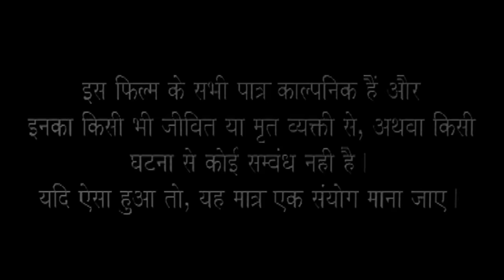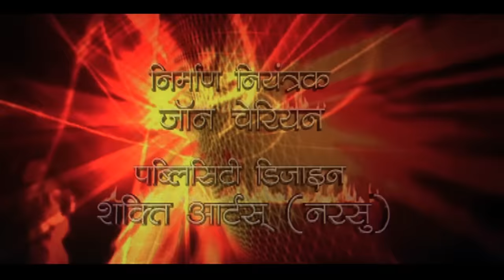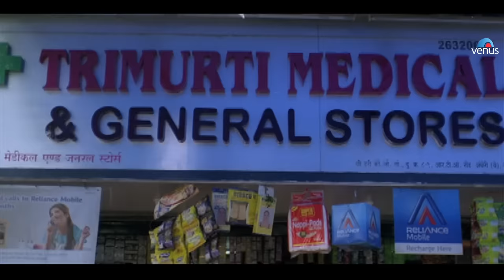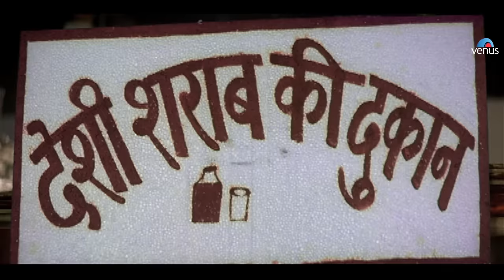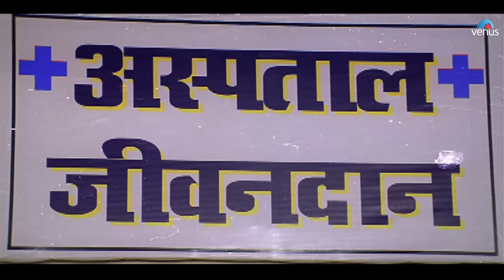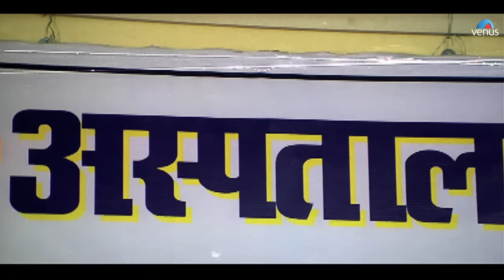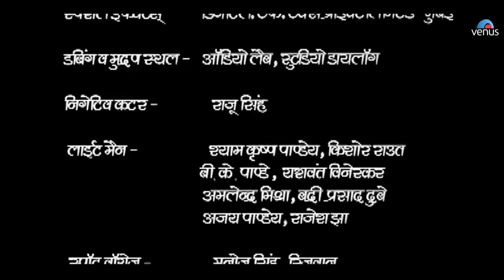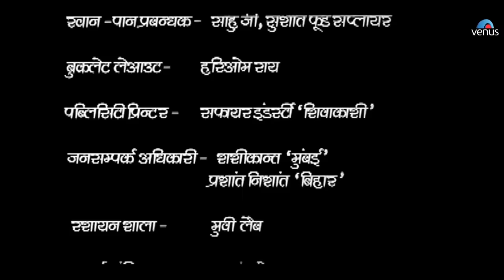VIDHATA | Bhojpuri Full Movie | Ravi Kishan & Dinesh Lal Yadav | Superhit Bhojpuri Action Movie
Movie : Vidhata
Director : Harry Fernandez
Producer : Mrs.Pratibha Singh
Written by : Harry Fernandez
Starring :  Ravi Kishan, Dinesh Lal(Nirhuva), Pankaj Kesari, Pratibha Pandey, Anara Gupta, Pakkhi Hegde, Poonam Sagar & Others.

Synopsis -

'Vidhata' the story is based on the two best friends Arjun -- (Ravi Kishan) & Kishan --(Dinesh Lal Yadav) who are so much emotionally involved with each other and families. Arjun's younger brother Suraj -- (Pankaj Kesari) is in city for his further studies, whereas, his younger sister Radha live along with Kishan and his wife. Kishan Pratap Singh lives happily with his elder brother and sister-in-law. Where, his younger Sister Mahima is in city with Suraj for futher studies.
Arjun Singh and Kishan make an effort to fix Radha's -- (Arjun's sister) marriage. Where, Radha loves Kishan. But Kishan adores her like his sister. Suraj and Mahima are studying in city and are in love with each other. Here, Kishan meets Parvati -- (Daughter of his College Professor) and falls in love with her. Bhawarlal and Arjun become enemies as Bhawarlal tries to rape a girl and Arjun saves her and punishes Bhawarlal. Where, Bhawarlal takes an oath of revenge from Arjun. Unexpectedly, Parvati's marriage gets fixed. Kishan befall disheartened. During the marriage ceremony, Parvati's in-laws demands dowry for which Parvati opposes and her in-laws feels insulted and break the marriage. Where Kishan have the same opinion and holds her and tie the knot with her. Due to which Radha breaks off and commits suicide for the reason that Arjun gets annoyed. Where, Chote Thakur --(son of Jwala Singh) and Bhawarlal does the ploy and declares Radha's pregnant after the postmortem report and the entire blame was put on Kishan, Arjun get so angry on Kishan where they become enemies.

Also You Can:
'LIKE' us on Facebook: